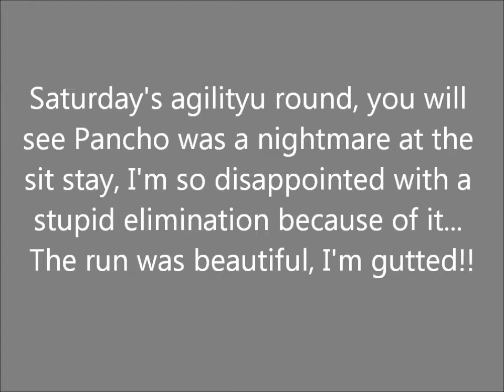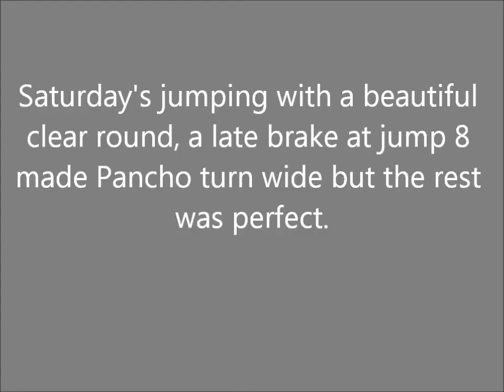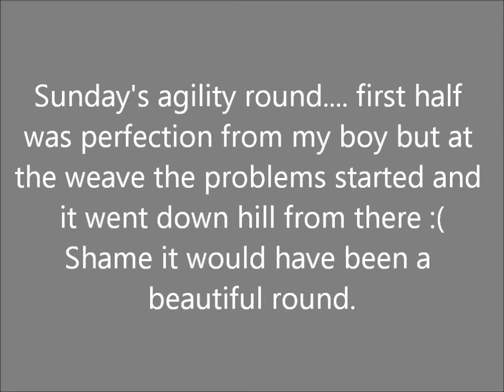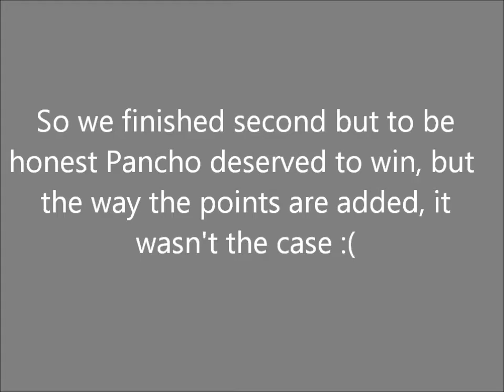The flying pugs competition Son Gual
Agility pugs at our latest competition at Son Gual